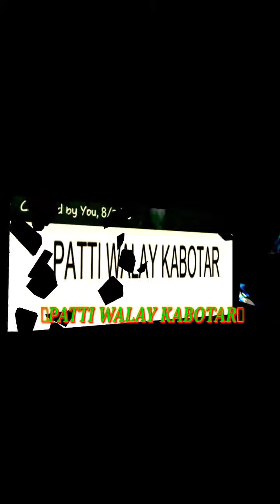kabotron ka shok papo bhai ||india nundorbar| Ik shonk kabutar bazi da |shounk kabooter bazi da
Join Patti walay kabotar group & page on Facebook

کبوتروں کی معلومات کا پیج اس  میں شامل ہو کر کبوتروں کے بارے میں علم حاصل کریں ۔۔۔

Join Patti walay kabotar group on Facebook